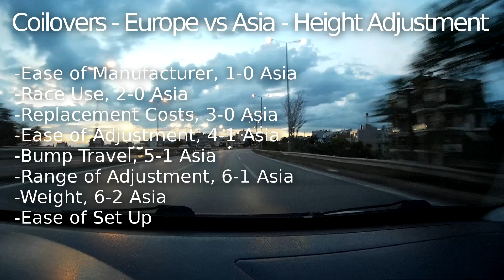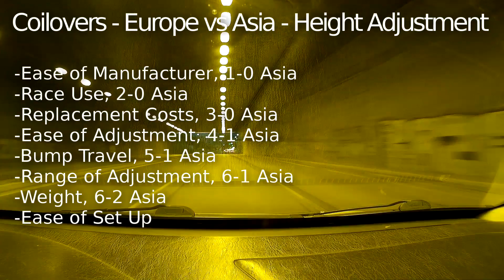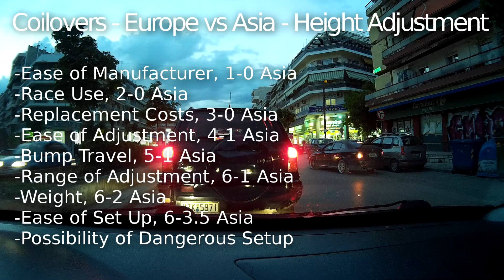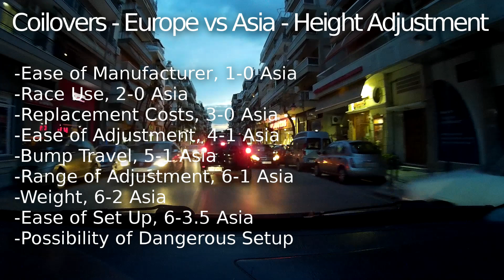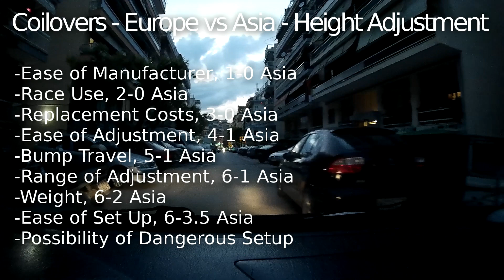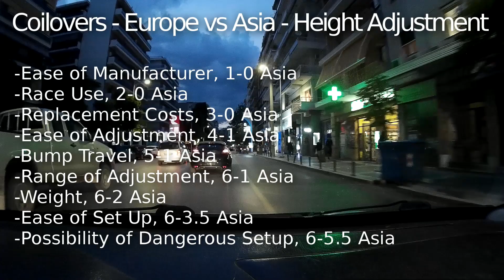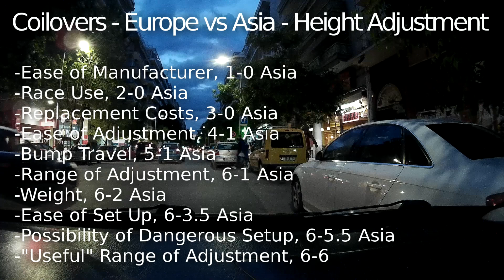Adjusting Coilover Ride Height - Which brand is best?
There are two fundamental design differences when it comes to adjusting coilover height. European coilovers adjust ride height using the spring seat, Asian coilovers manufacturers adjust coilover height by using an independent bottom bracket.
Which method is the best and why? In this video I'll score the various plus and minus points of each method to come up with a winner.

Time Stamps.
0:00 Intro
0:08 The countries. UK & Germany for Europe & Taiwan for Asia.
0:18 The brands. For Europe, Spax, Gaz, Koni, KW, H&R, Eibach. For Taiwan BC Racing, K-Sport, D2, XYZ for Asia
0:40 This video deals with height adjustment only. There is a big difference in philosophy with regards to height adjustment between Europe and Asia
0:53 The two conflicting methods
1:17 Ease of Manufacturer (spot the deliberate mistake!)
1:50 Race use
2:09 Replacement costs. How much it would cost to fix them
2:56 Ease of adjustment
3:14 Bump travel
3:54 Range of height adjustment
5:04 Weight
5:26 Ease of setup
6:30 Possibility of making a dangerous adjustment
7:38 Some examples
8:17 Bottoming the car out on bumps ( I labored this one, sorry)
9:00 Damage sump, bottom of the car generally
9:30 Bump steer
9:50 Suspension binding or hitting parts of the car
10:52 Tangent and bonus points. Ride height has a small optimum window
11:56 Final score
12:04 Height adjustment only one part of the buying decision
12:24 Thank you watching & subscribe!